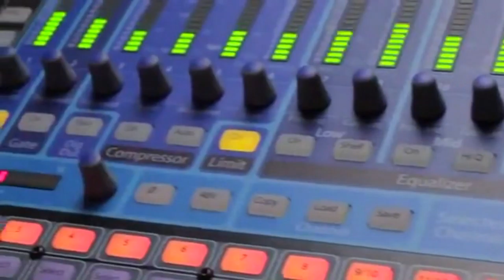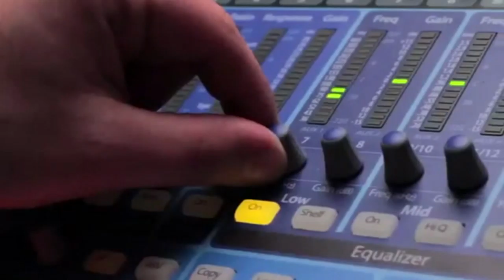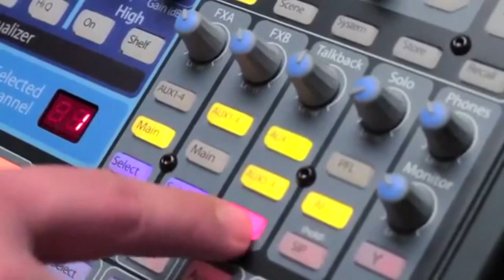LA ONESTI Liliana Boholteanu CANDIDAT PENTRU PRIMARIE DIN PARTEA M10 vine cu proiecte noi pentru ONE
LA ONESTI, judetul Bacau, Liliana Boholteanu, CANDIDAT M10 PENTRU FUNCTIA DE PRIMAR, vine cu proiecte noi pentru ONESTENI !

Cu stima,
echipa Exclusiv

Vizionare placuta !